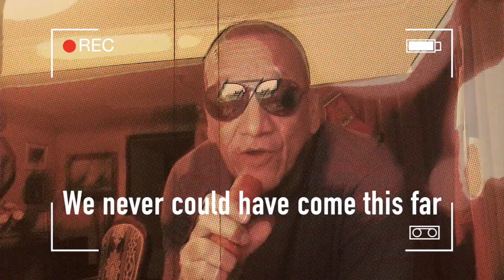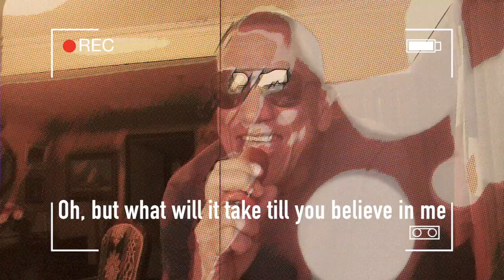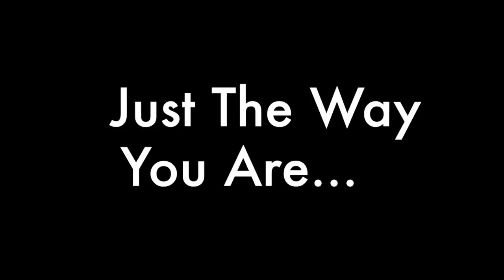Just the way...you are???